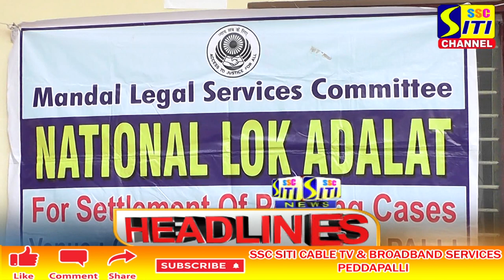SITI CHANNEL HEADLINES PEDDAPALLI 11-12-2021